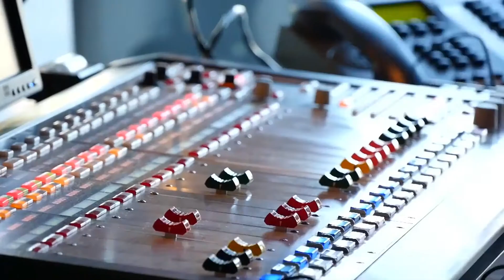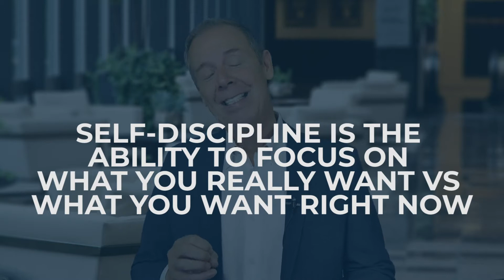How to Master the Art of Self-Discipline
How to Master the Art of Self-Discipline - The best definition you'll ever hear! Is it possible to manufacture self discipline?  Learn 6 things you can do to create self-discipline.

WATCH & ENJOY!
Paul Tobey

00:00 How to Master the Art of Self-Discipline
00:59 What is the definition of self-discipline?
02:57 Six (6) ways on how to master the art of self-discipline
04:22 Watch these personal examples
05:32 What You Focus On Expands!
07:08 The story of the founder of McDonald's
08:25 How do you measure your success?
09:36 Celebrate!

What Does Letting Go Mean | Letting go Attachment to Outcomes

Paul Tobey is the founder and CEO of Training Business Pros. He works with Founders, Clinics, and SaaS Companies, helping them implement digital marketing strategies to scale. As an award-winning CRM specialist, Paul uses marketing automation and conversion strategies that help his clients win more clients and generate more revenue. And at the same time, your employees can be trained to sustain the growth and learn new skills to adopt the technology.

If you've been successful as a founder, clinic, or small business, and you're ready to leverage Digital Marketing to reach new benchmarks, Paul and his team can be your turn-key marketing department.

If you’ve read this far, thank you for being such a great fan and subscriber. We're creating this content for you!

START TRAINING ONLINE TODAY! MONTHLY, OR LIFETIME MEMBERSHIP.